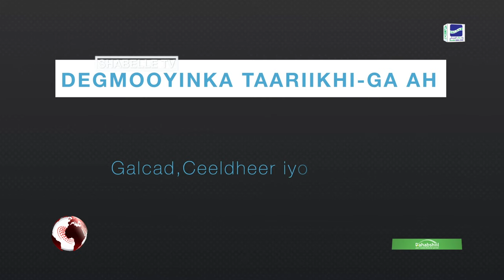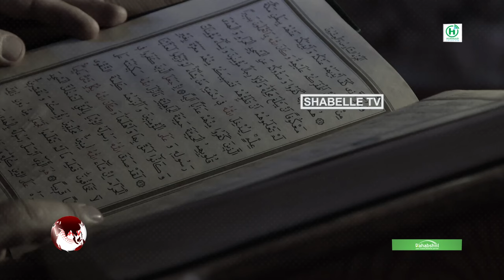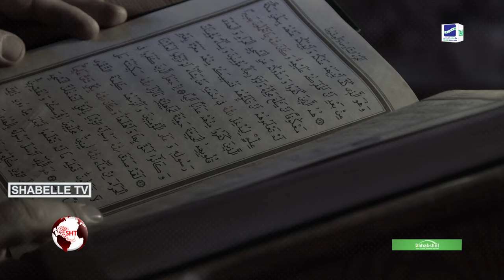Waa kuwee 20-ka magaalo ee Gobolka Galgaduud ee AS laga xoreeyay inta ay howlgaladdu socdaan.